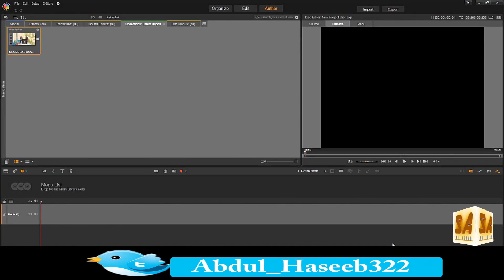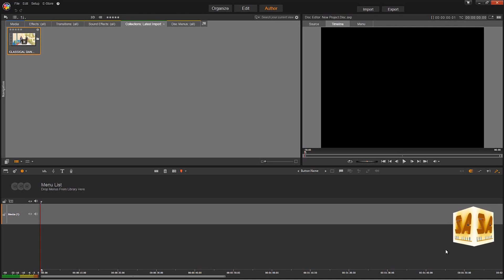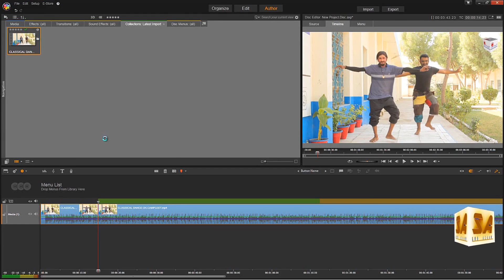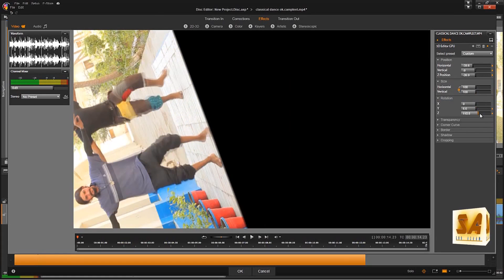Pinnacle Studio Camplete Training In Urdu Lesson (4)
►Pinnacle Studio uses the GPU on your graphics board for real-time ►video processing and playback, so it is heavily dependent on the ►graphics hardware as well as the display driver version. You can
__/LINKS\_